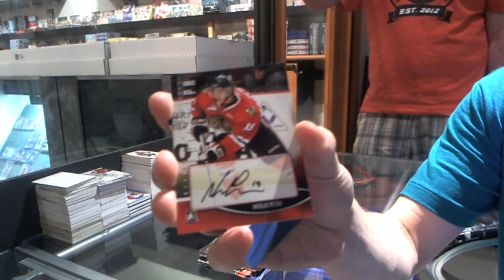gizmo0901's 12-13 Heroes & Prospects Hockey Box Break